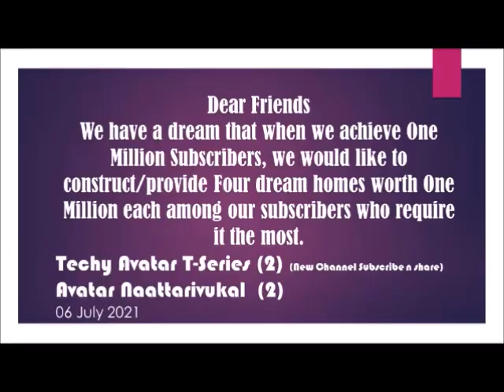ലിംഗവലിപ്പം കൂട്ടണോ വഴിയുണ്ട് ഒപ്പം ഉരുക്കു പോലെ നിൽക്കാനും RELOADED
ലിംഗവലിപ്പം കൂട്ടണോ വഴിയുണ്ട് ഒപ്പം ഉരുക്കു പോലെ നിൽക്കാനും